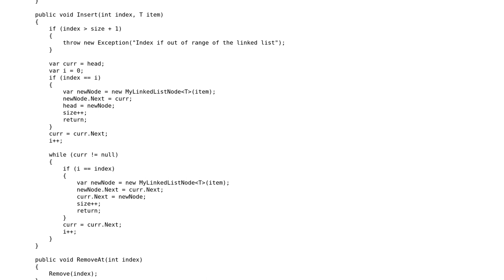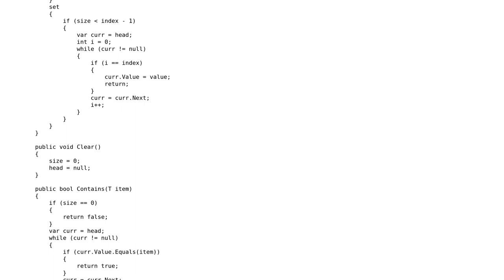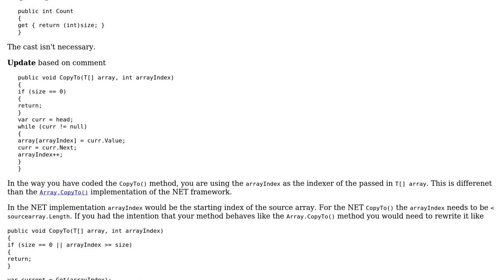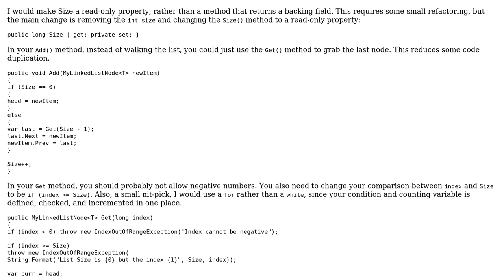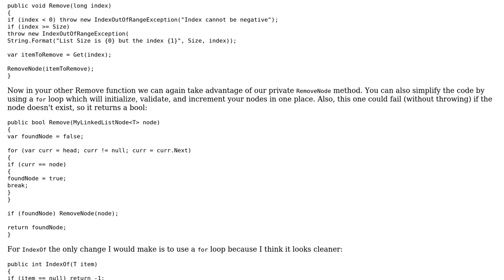Code Review: Implementing a singly LinkedList and IList interface (3 Solutions!!)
Code Review: Implementing a singly LinkedList and IList interface

With thanks & praise to God, and with thanks to the many people who have made this project possible! | Content (except music & images) licensed under CC BY-SA | Music | Images & others | With thanks to user Rufus L user Mark Shevchenko user levi user Jamal user Heslacher and the Stack Exchange Network Trademarks are property of their respective owners. You are responsible for your own actions.